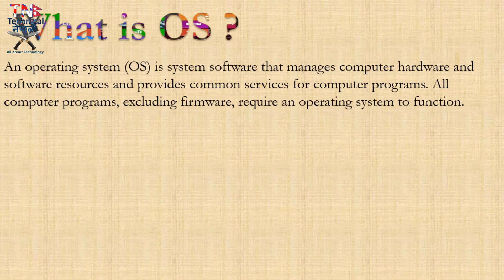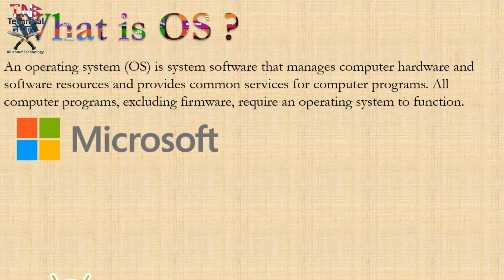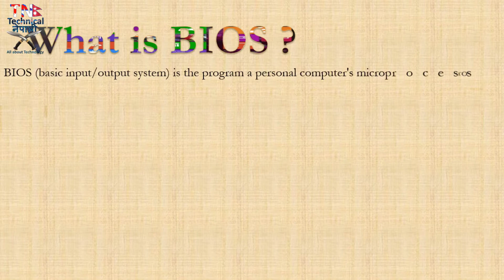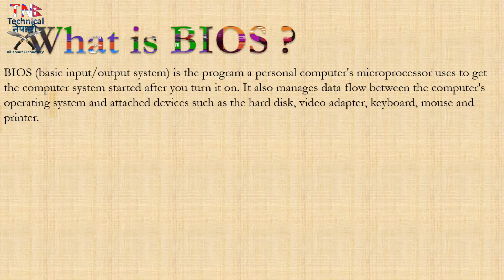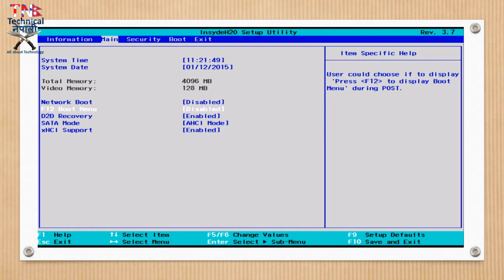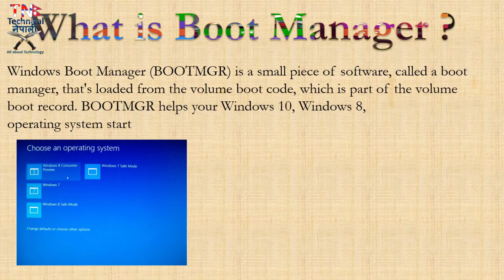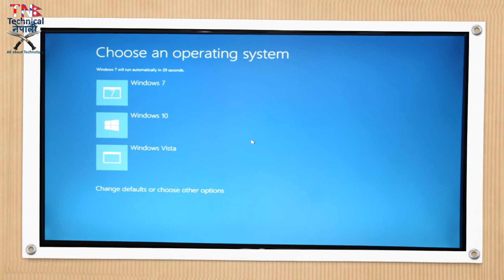OS,BIOS & BOOT MANAGER भनेको के हो | Nepali what is Boot Manager OS Bios | Technpl | नेपाली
नमस्कार साथीहरु म पबिन्द्र  तपाईहरुको YouTube को दुनिया साथी !
तपाई हेर्दै हुनुहुन्छ टेकानिकल Nepali YouTube Chanel TechNpl
आज मा तपाईहरु लाई यो च्यानल मार्फत  OS,BIOS ra Boot Manager Bhaneko keho देखाउन गैरहेछु.

About: TechNp is a YouTube Channel, where you will find technological videos in Nepali, New Video is Posted Everyday 

Technology and science [technpl]
Computer tutorial in Nepal [TECHNPL]
Technology and science tutorial in Nepali [Technpl]
Student tutorial in Nepal [Tech Npl]
Computer Basic to advance training in nepali [TechNpl
YouTube Channel TechNpl
TechNpl By: Nepali computer and science tutorial
Nepali Technical
Nepali ma kasari   Technpl
Mobile tutorial nepali ma
what is BIOS nepali ma  TechNpl
what is OS In Nepali TechNpl
What is Boot Manager Nepali
BY: Pabindra Thapa TechNlp

About: TechNp is a YouTube Channel, where you will find technological videos in Nepali, New Video is Posted Every day 